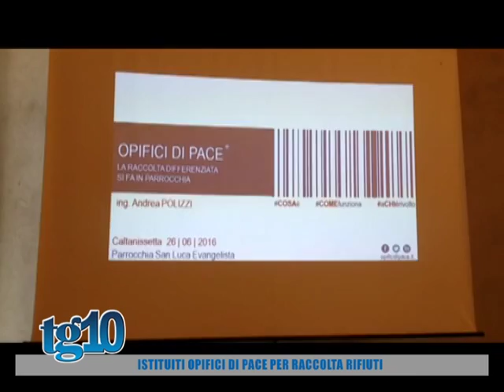Istituiti opifici di pace per raccolta rifiuti